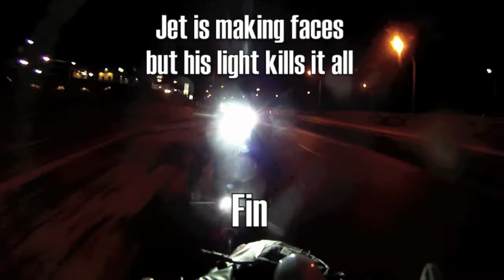Lunchpail JAFNR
Riding Rose Valley at night in snow inclusive of riding to and fro the trailhead. Good mates having a blast on and off piste.

A lunchpail of fun !